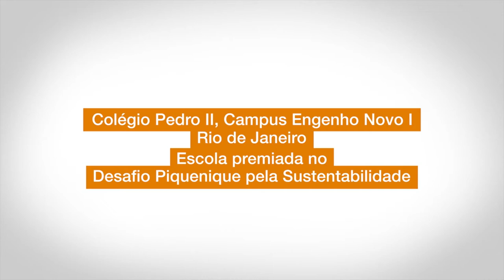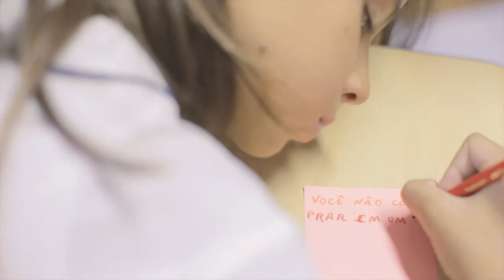Premiação Desafio Piquenique pela Sustentabilidade do Edukatu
Oficina e entrega de prêmios realizadas no Colégio Pedro II - Campus Engenho Novo I, no Rio de Janeiro, em março de 2014. A escola foi a primeira colocada no Desafio Piquenique pela Sustentabilidade do Edukatu.